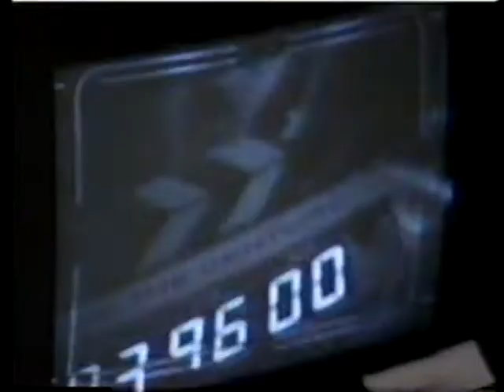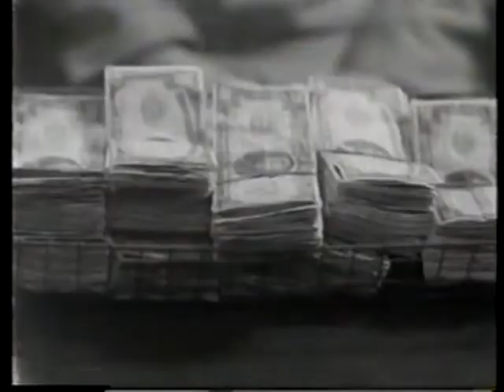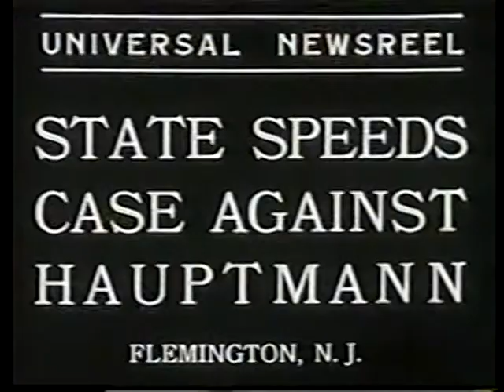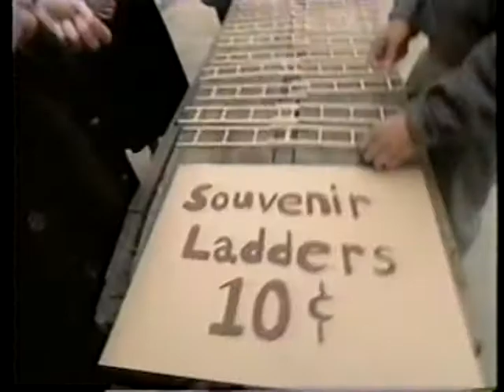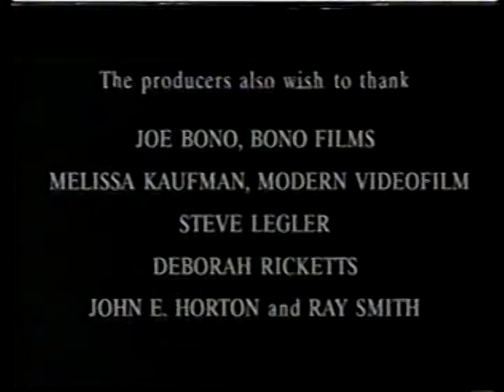HBO First Look - The Crime of the Century (1996)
A behind the scenes look at "The Crime of the Century," a 1996 movie which dealt with the trial of Bruno Richard Hauptmann, the man convicted of kidnapping and murdering Charles Lindbergh's son.

Throughout this featurette are interviews are with Sir Ludovic Kennedy (author of "The Airman and The Carpenter"), the film's director Mark Rydell, cast members Stephen Rea, Isabella Rossellini, J.T. Walsh, David Paymer, Michael Moriarity and (in archival footage) Bruno's widow Anna Hauptmann.